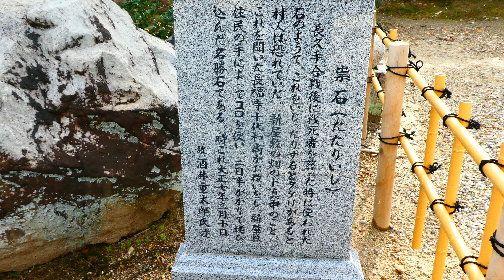祟石（たたりいし）長福寺（愛知県名古屋市千種区）2020.12.18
この「祟石（たたりいし）」は、小牧・長久手の戦いの際の戦死者を弔うために使われたものであり，これをいじったりするとたたりがあることからこの名前が付いたといいます。